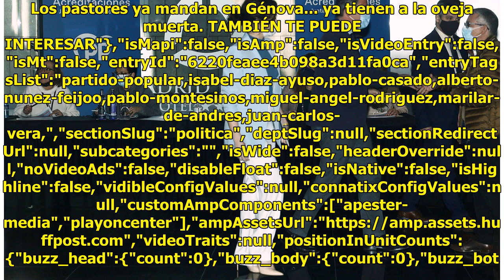“Fue un reunión de pastores con la oveja muerta”: así ha sido el adiós a Casado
Pablo Casado ya es historia pa...